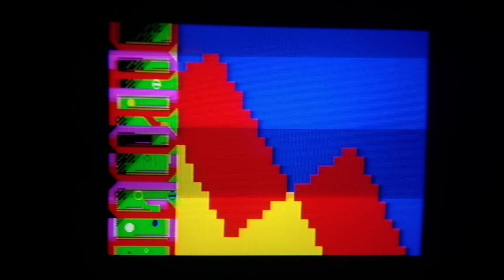Merry Xmas 2019!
Another small Sharp MZ-700 xmas intro by Flush and Up Rough.

Code & GFX: MooZ

(filmed with MooZ's cellphone...)